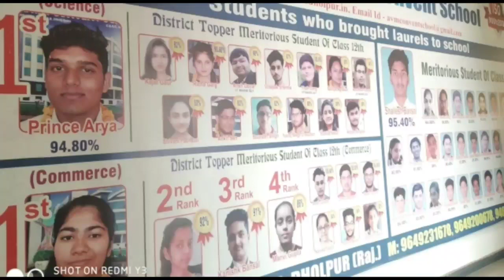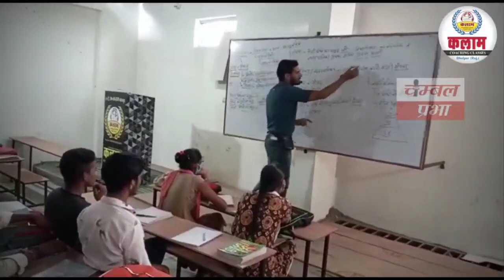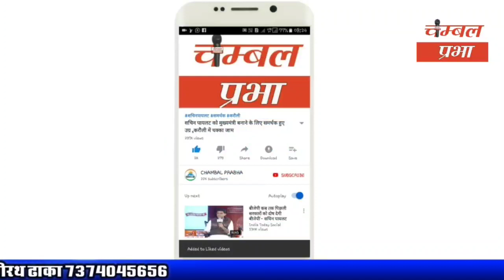धौलपुर जिले की आज की बड़ी खबरें Dholpur​ chambalprabha latestnews 07/10/21